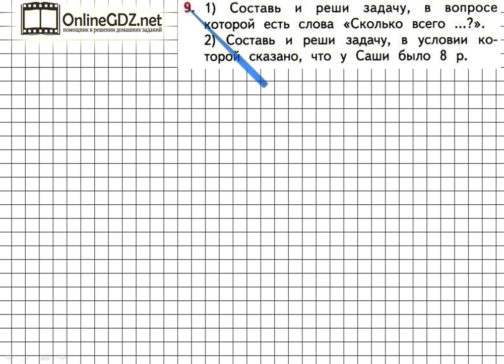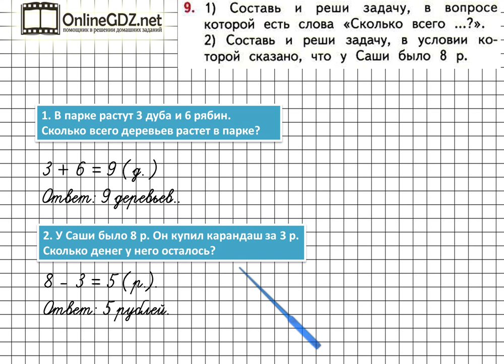Страница 121 Задание 9 – Математика 1 класс (Моро) Часть 1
Чтобы выполнить упражнение № 9 на странице 121, для этого вам нужно уметь по данному условию составлять и решать простые задачи. Если вы хотите выполнить это задание быстро и без ошибок, мы рекомендуем к просмотру наше видео!